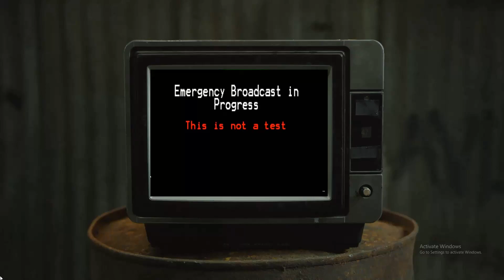Look what kels and I got for my birffday!!!! Thx jamie val and mum!!!!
title says it all @kelszisooperad @jamieplaysss_8019